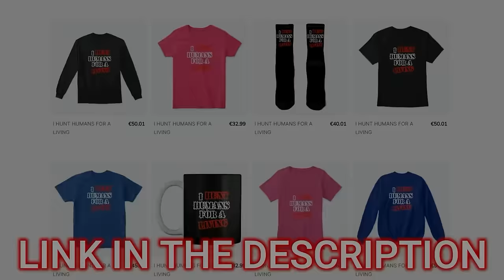His Backup Came To Help Him Out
This guy's backup came to help him get me off the property.